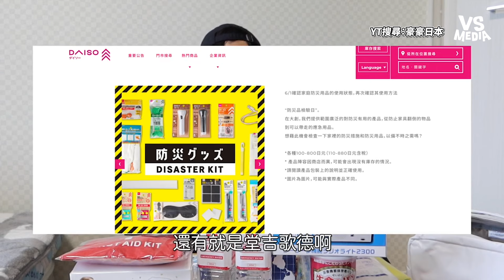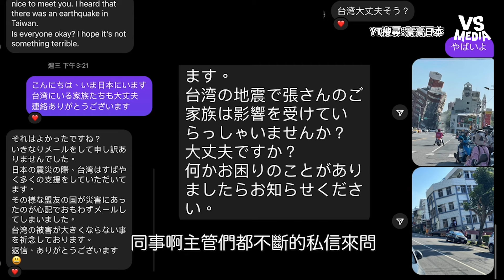地震必備！日本防災包開箱 物品都超實用竟然還有這個？｜VS MEDIAｘ@haohao-JP